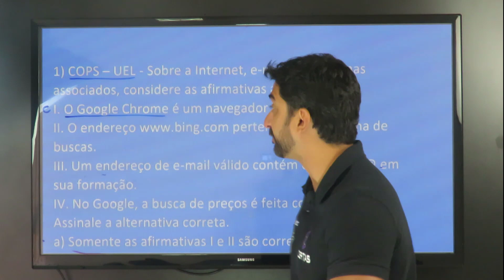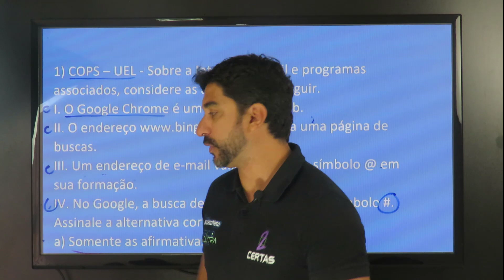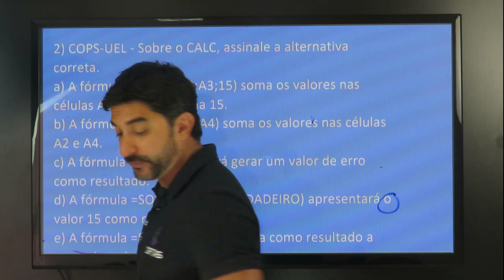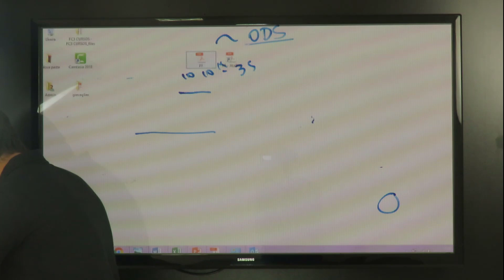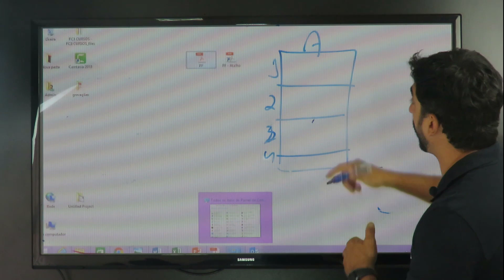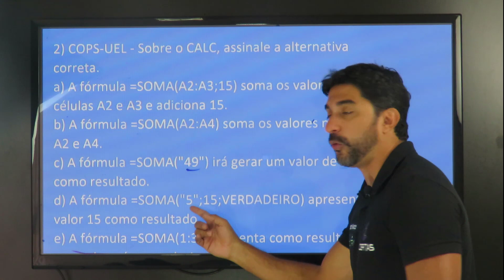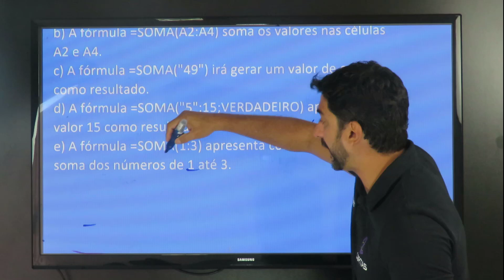Informática - PCPR - Resolvendo as questões - COPS - UEL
Link para o Aulão em Curitiba

LInk para o curso de Informática para a PCPR